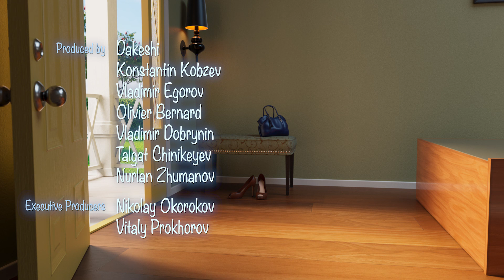Bal 🍿 Zabawne Kreskówki 🍿 Booba 🍿 Super Toons TV Po Polsku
Booba 🍿 Bal ✨ Ball  ✨ Booba episode 32 ✨ Booba Season 2 ✨  Zabawne Kreskówki Dla Dzieci 🍿 Super Toons TV - Bajki Po Polsku

Booba tak bardzo lubi się bawić. W nowym odcinku usiłuje złapać piłkę, która nagle pojawia się w domu. Ale wygląda na to, że piłka wcale nie chce dać się złapać!